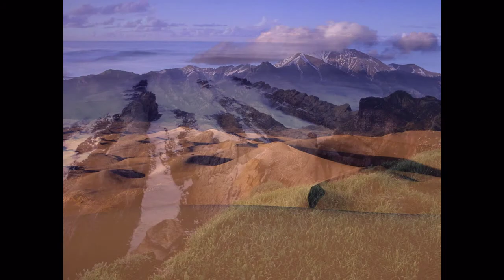No Place Like America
- A tribute to the United States of America.  Vocal by Monica Hardin - produced and written by Phillip L Fletcher and Rodney V. Noble Jr. for SDS Productions LLC.